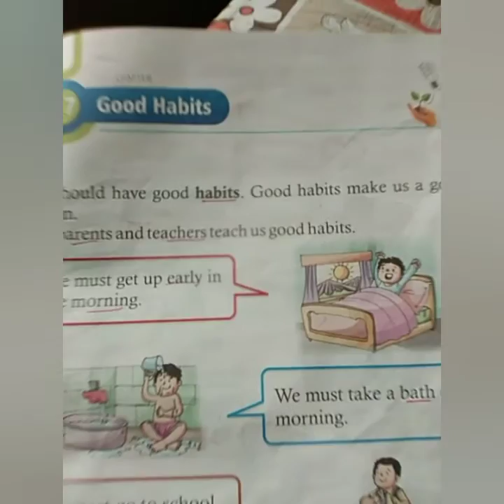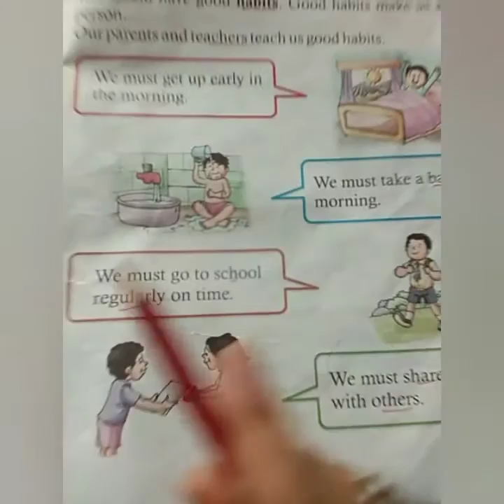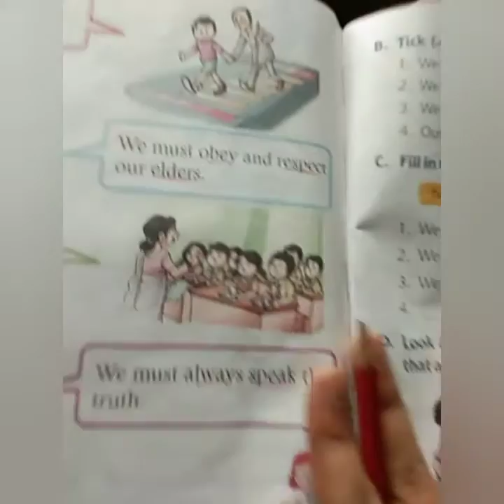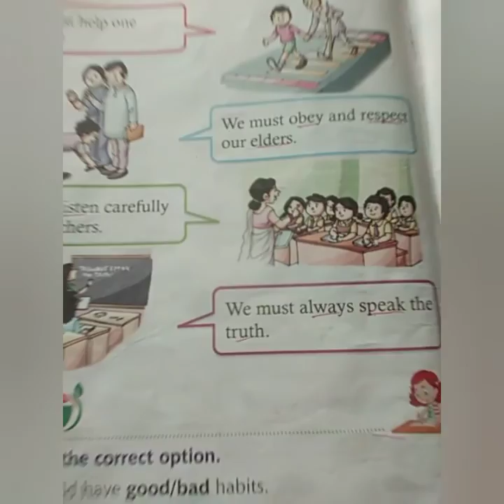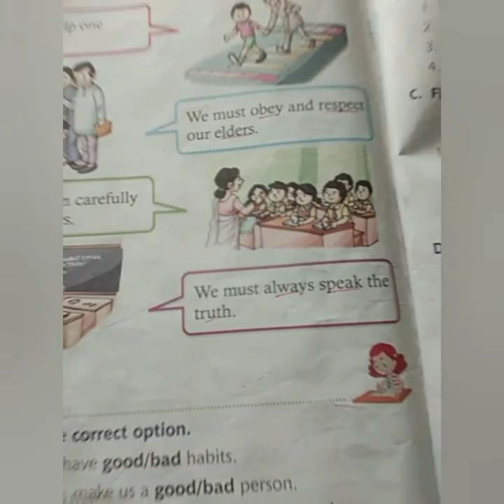Class Sr.kg ( E.V.S )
le.17 Good Habits